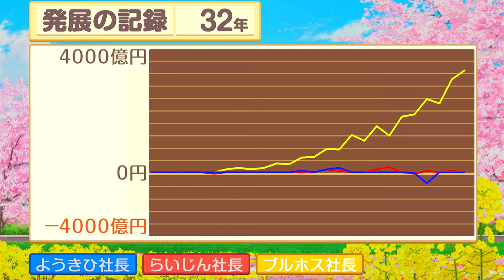必見！開催されない神々の遊び!?32年目【桃太郎電鉄 〜昭和 平成 令和も定番!〜】